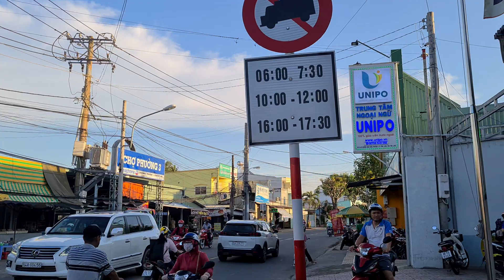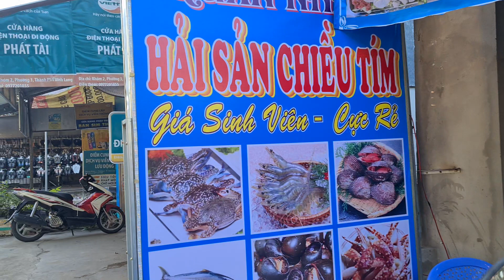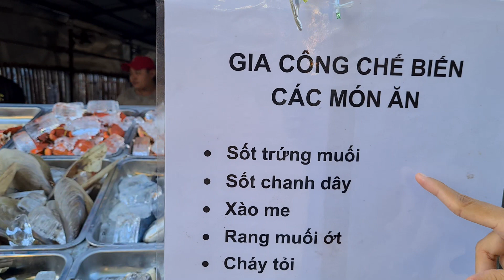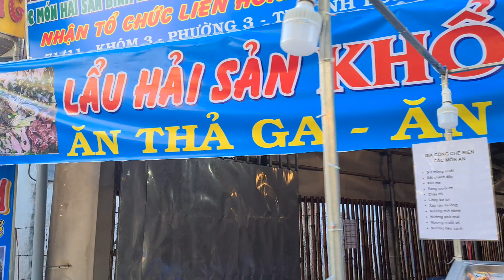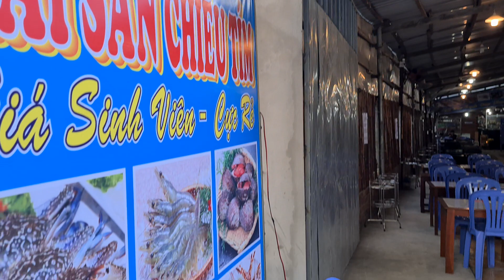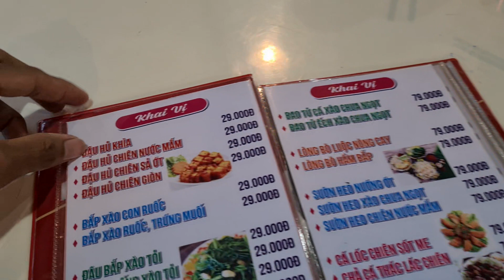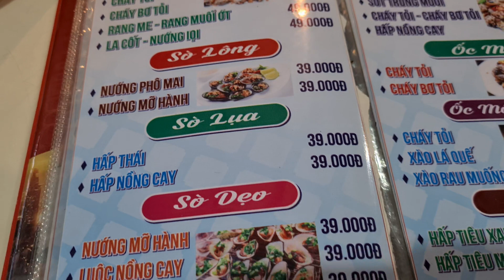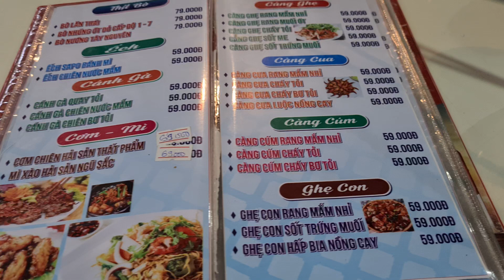Lẩu khổng lồ lần đầu tiên có mặt tại Thành Phố Vĩnh Long | KPVL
Địa chỉ 71/11 khóm 3, Phường 3, Tp. Vĩnh long
( Nằm trên đường Mậu Thân, gần Ngã Ba Chiều Tím )

Cảm ơn cả nhà đã dành thời gian quý báo quan tâm và theo dõi Clip nhớ Like và Chia Sẻ đừng quên nhấn nút Đăng Ký để đón xem những Clip mới nhất của em nhé...!

Cả nhà liên lạc với em thông qua các mạng xã hội bắn đường link bên dưới nhé.